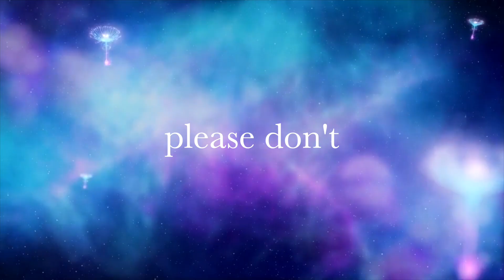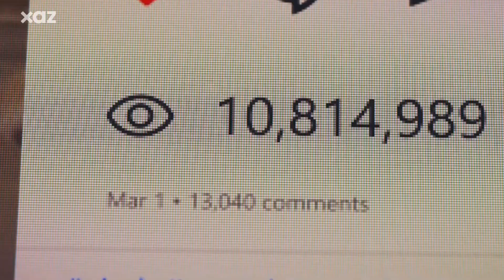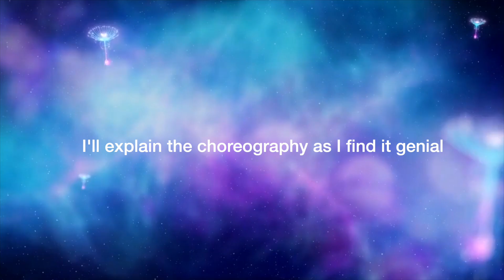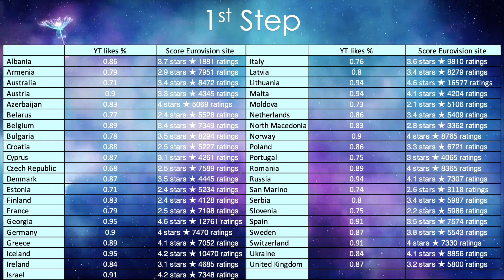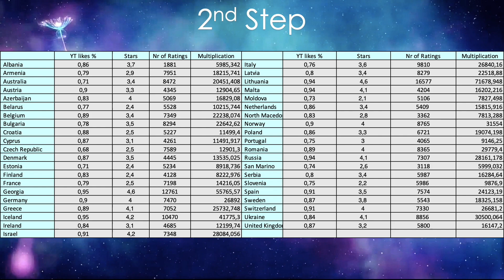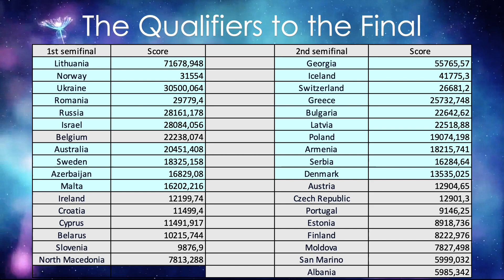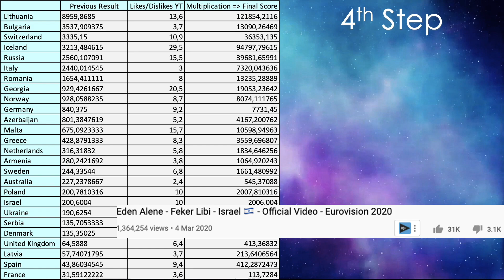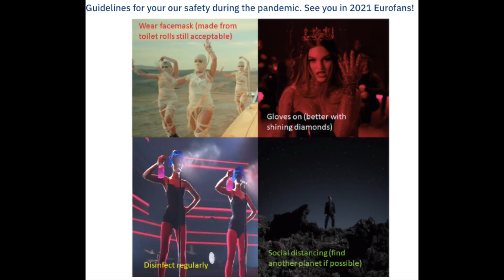EUROVISION 2020 Grand Final | ESC 2020 Funny Moments | TOP 26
🔥The Grand Final of Eurovision 2020 is here! Even though Eurovision 2020 got cancelled I still wanted to make my own version of it 🥰 I hope you'll enjoy it! The results were calculated using betting odds, youtube likes and dislikes and data taken from (eurovisionworld.com) the official site of Eurovision. Curious who are the qualifiers and most importantly who is the winner of Eurovision 2020? Tune in! ❤️

Eurovision 2020 Top, Eurovision 2020 Winner, music, Eurovision Song Contest, Eurovision Song Contest, esc 2020, Eurovision Top 10, Eurovision final.If you want to have a laugh then watch Eurovision 2020 parody and funny moments that are in this video.

The countries and songs that participated this year:
Albania: Arilena Ara - Shaj
Armenia: Athena Manoukian - Chains On You
Australia: Montaigne - Don't Break Me
Austria: Vincent Bueno - Alive
Azerbaijan: Efendi - Cleopatra
Belarus: VAL - Da Vidna
Belgium: Hooverphonic - Release Me
Bulgaria: VICTORIA - Tears Getting Sober
Croatia: Damir Kedžo - Divlji vjetre
Cyprus: Sandro - Running
Czech Republic: Benny Cristo - Kemama
Denmark: Ben & Tan - Yes
Estonia: Uku Suviste - What Love Is
Finland: Aksel Kankaanranta - Looking Back
France: Tom Leeb - The Best In Me
Georgia: Tornike Kaipini - Take Me As I Am
Germany: Ben Dolic - Violent Thing
Greece: Stefania - Superg!rl
Iceland: Daði & Gagnamagnið - Think About Things
Ireland: Lesley Roy - Story Of My Life
Israel: Eden Alene - Feker Libi
Italy: Diodato - Fai Rumore
Latvia: Samanta Tīna - Still Breathing
Lithuania: The Roop - On Fire
Malta: Destiny - All Of My Love
Moldova: Natalia Gordienko - Prison
North Macedonia: Vasil - You
Norway: Ulrikke - Attention
Poland: Alicja Szemplińska - Empires
Portugal: Elisa - Medo de Sentir
Romania: Roxen - Alcohol You
Russia: Little Big - Uno
San Marino: Senhit - Freaky!
Serbia: Hurricane - Hasta La Vista
Spain: Blas Cantó - Universo
Sweden: The Mamas - Move
Switzerland: Gjon's Tears - Répondez-Moi
The Netherlands: Jeangu Macrooy - Grow
Ukraine: GO_A - Solovey
United Kingdom: James Newman - My Last Breath